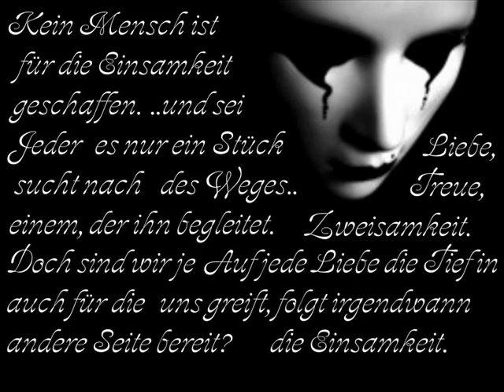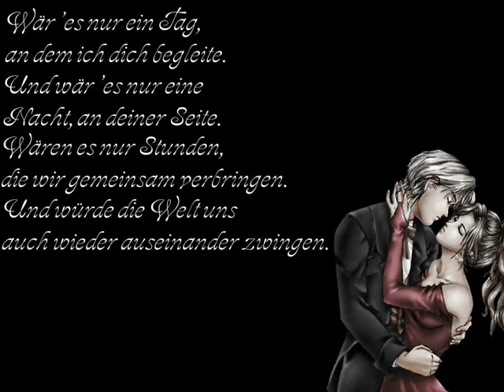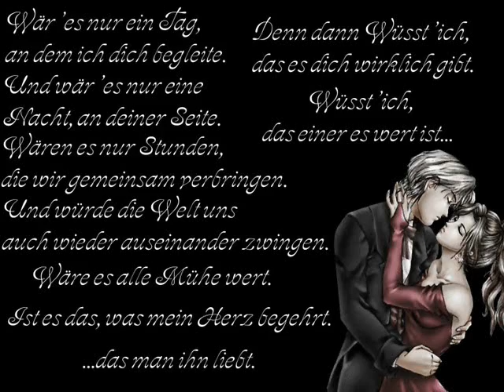Lonesome Storys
Musik und Bilder gehören trotz bearbeitung den rechtmäßigen Besitzern und sind nicht mein Eigentum. Die Texte hingegen gehören sehr wohl mir. WIe immer hoffe ich das es ein paar Leuten gefällt. Ansonsten viel vergnügen beim ansehen.